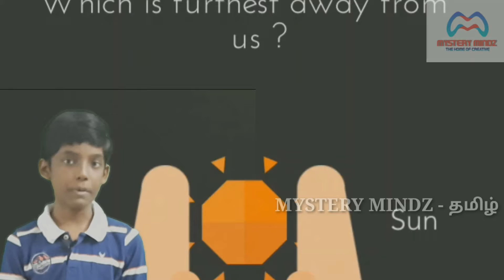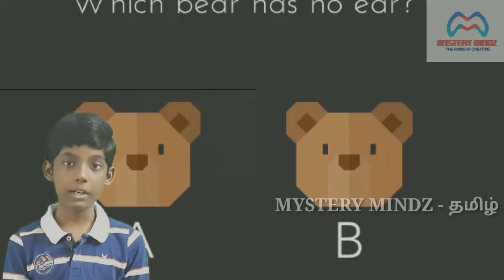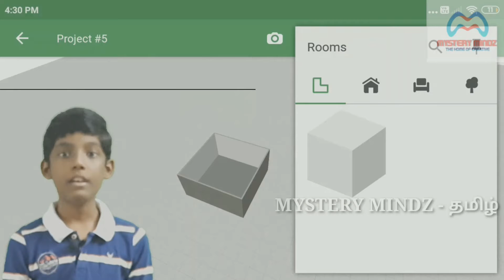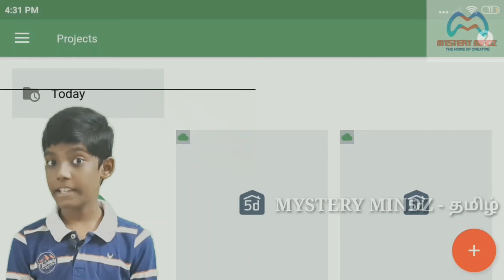THE GAMES THAT BRING OUT YOUR TALENTS | SAFE FOR CHILDREN | MYSTERY MINDZ - தமிழ்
Hi friends!
In this video, we are going to see the best 7 useful games that we can play and learn.

Download links for the games:
#1 MINECRAFT